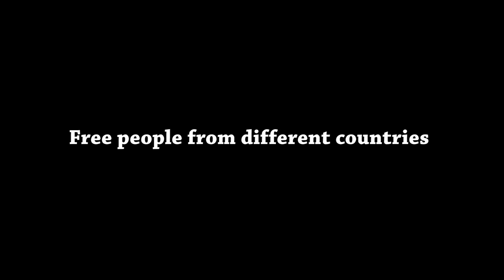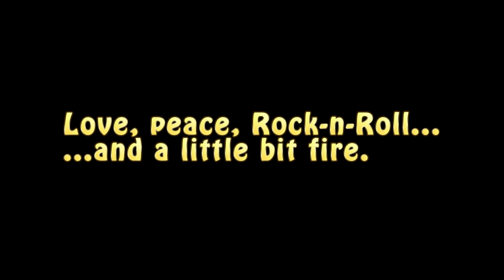Фільм про фестиваль "Шипіт", тізер з англ субтитрами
Шипіт тізер з англ субтитрами
Перший (за 25 років існування цього фестивалю) в Україні ФІЛЬМ про фестиваль "Шипіт"